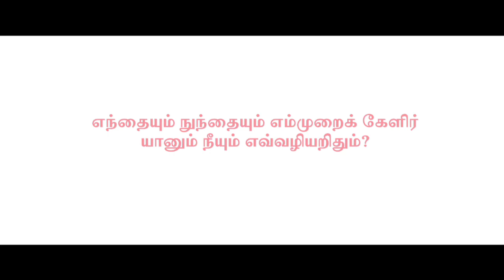Best Wedding Teaser Video in Ariyalur - FilmAddicts Photography Ariyalur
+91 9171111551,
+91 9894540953